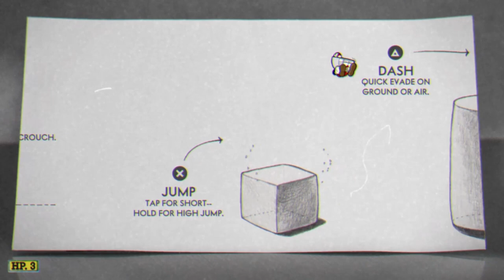Monotonous and incapable #01 I die in five games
I know my Mic settings could be better